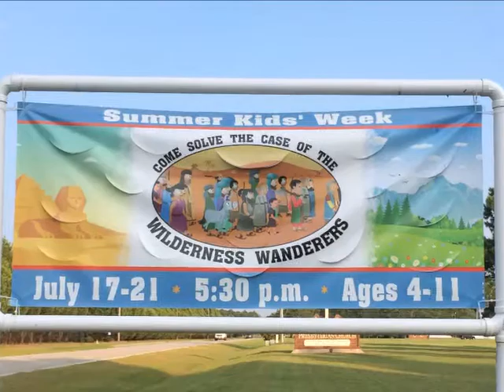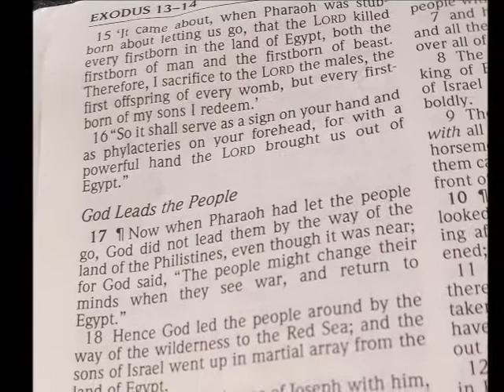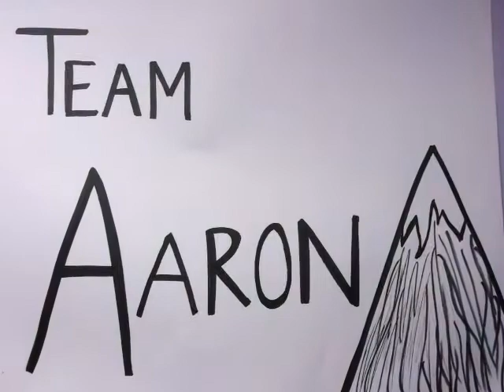SummerKidsWeek2017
Catch a glimpse of the great time had by all during our fun-filled, Christ-centered Summer Kids' Week!